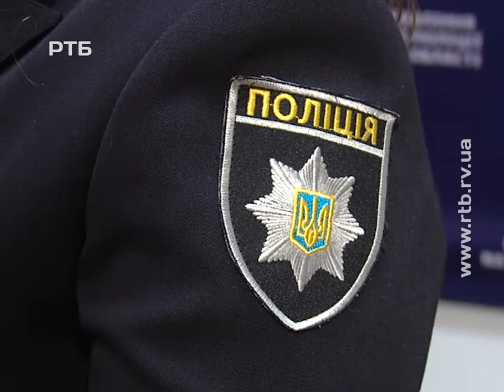У селищі Оржів троє місцевих юнаків отримали ножові поранення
У поліції розповіли, вчора ввечері 15-річний хлопець із Зорі із 18-річним товаришем відпочивали в кафе, де у них виник конфлікт із іншою компанією, але швидко вичерпався.
Повертаючись через деякий час додому, юнаки зупинились поблизу одного із будинків. Там знову зустріли чоловіків із кафе, які зробили зауваження, що ті надто шумлять. Після цього почалася бійка під час якої молодші хлопці завдали старшим ножових ударів.